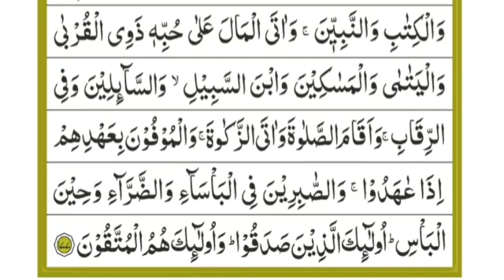Quran tarjuma tafseer Surat Al-Baqarah158_ 177 Quran translation Urdu/Hindi قرآن کا ترجمہ سورت بقرہ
In this video, a few verses of Sur Baqara have been translated in full  Urdu Hindi ,
  and has been interpreted by studying many interpretations. In which the very rare and wonderful points are explained in simple terms If you want to play the Qur'an right
So spend one hour every day listening to and interpreting the Qur'an in this channel so that you will understand the translation and interpretation of the Qur'an and you will understand what Allah Almighty wants from His humble servants and Muslims in the Quran. You will understand the whole history as well Further on this channel you will find a lot of Islamic information and you will get religious and worldly educational, training, spiritual, physical, social, economic, moral, historical, social content, so take the initiative and At the first opportunity, subscribe to the channel and press the bell icon and select the All option so that you can sign up for Islam, Quran daily And find out the problems of Muslims in everyday life.
 The full information and introduction to the channel and Mufti Mohammad Afzal Kasi and all the links to social media are below.
اس ویڈیو میں سور بقرہ  کے چند آیات کا مکمل اردو ہندی ترجمہ کیا گیا ہے اور بہت ساری تفاسیر کا مطالعہ کر کے تفسیر پیش کی گئی ہے
جس میں بہت ہی نایاب اور زبردست نقطوں کی وضاحت آسان الفاظ میں کی گئی ہے
اگر آپ قرآن کا حق ادا کرنا چاہتے ہے تو روزانہ ایک گھنٹہ اس چینل میں قرآن مجید کا ترجمہ و تفسیر سنا اور دیکھا کریں اس طرح آپ کو قرآن کا ترجمہ و تفسیر سمجھ میں آجائے گا۔

About Mufti Muhammad Afzal Kasi
Mufti Muhammad Afzal Kasi was born in Quetta. He acquired his education till F.Sc from Quetta and represented Baluchistan in a number of sports event in different cities of Pakistan. After, that he developed a passion for learning Islamic studies and left for Karachi to study at the profound institution Dar ul Uloom, Karachi.
Mr. Mufti Muhammad Afzal kasi is one of the most persuasive, inspiring & highly result oriented trainers and scholars in the country. His purpose of life is, to inspire people for scintillating performance in their personal, spiritual, Emotional,professional, academic, social and business life.
Parenting
Health & Hygiene
Self Confidence
Leadership Skills
Emotional Intelligence
Business or Job?
Social Entrepreneurship
Personality Development
His articles have been published in different Magazines & Newspapers,
 His Compellations
Guldasta e Falah
Fan e Tehrir Course
Fan e Jughrafiya Course
Qaza Namazain Kab, Kiyun, Kese???
Biwi Bachon aur Waldain Ka Nafqah
6 Number 15 Zabano Mein
He has delivered Public Lectures on Different Topics to all over the Pakistan.
Public Lectures:
MEMBER of TRUST
Member of Quetta Online Volunteers
General Secretary in Islamic Writers Forum Balochistan
Chairman MEADS (Model Education Academy & Development Society)
visiting Lecturer at AIOU.